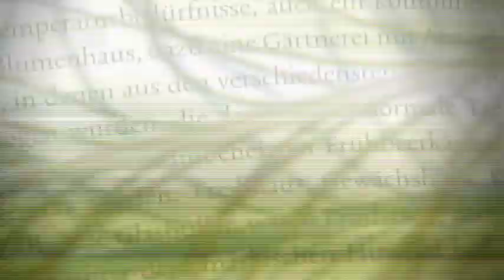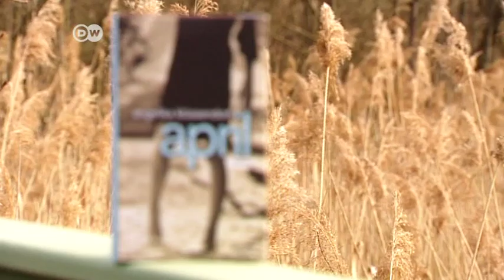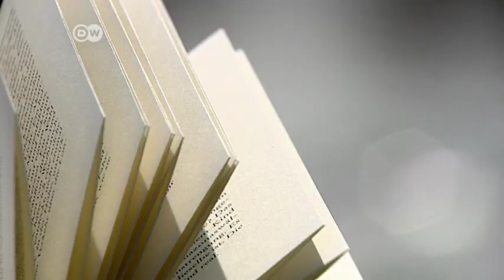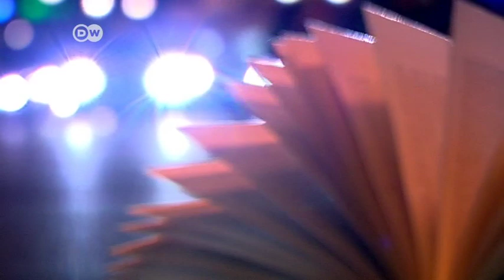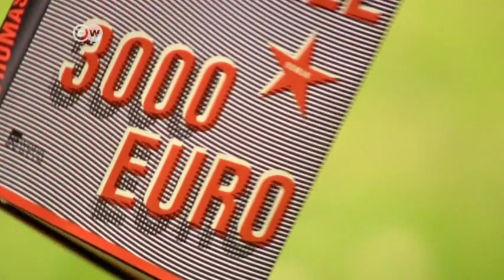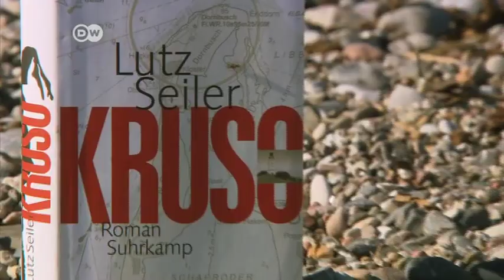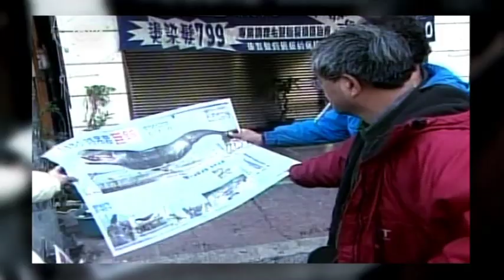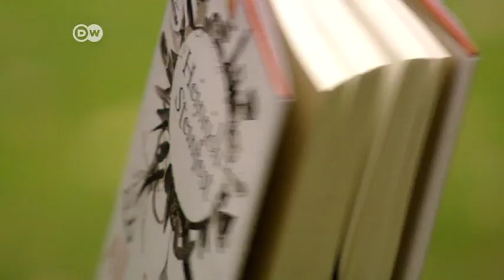Deutscher Buchpreis 2014 | Die sechs Romane der Shortlist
Portraits der sechs Autoren, die mit ihren Romanen auf der Shortlist des Deutschen Buchpreises 2014 standen: Thomas Hettche, Angelika Klüssendorf, Gertrud Leutenegger, Thomas Melle, Lutz Seiler, Heinrich Steinfest